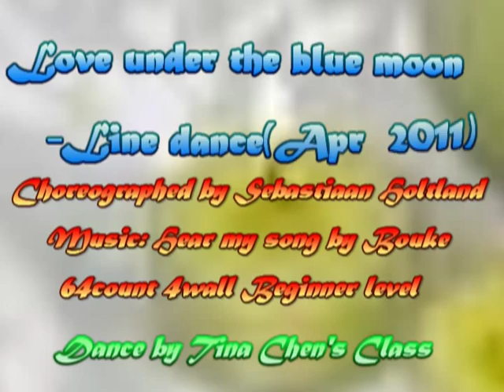Love Under The Blue Moon - line dance ( Sebastiaan Holtland )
Love Under The Blue Moon
Choreographed by: Sebastiaan Holtland, (Holland) (Apr 11)
Music: Hear my Song by Bouke (Album: Sings Elvis And Other Hits 2009 CD 2)
Descriptions: 64 count - 4 wall -- Beginner / Intermediate level line dance
Dance by Tina Chen's Class